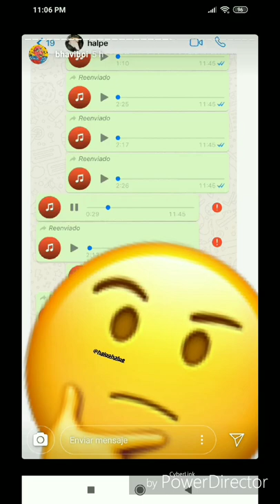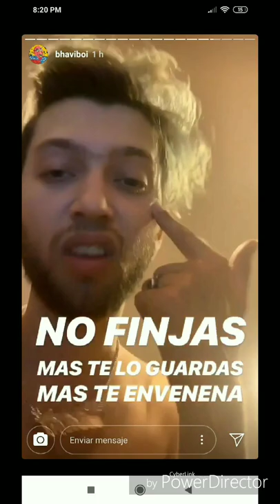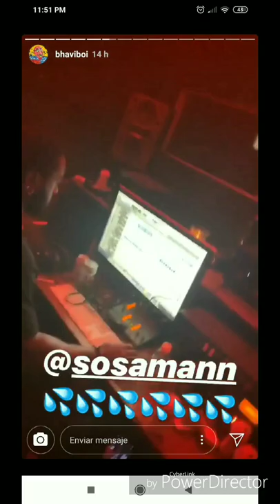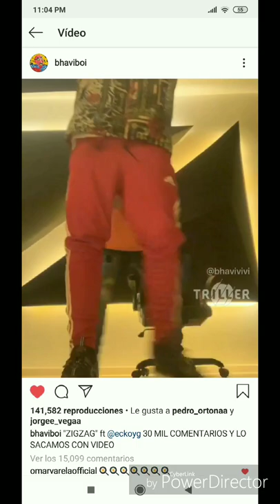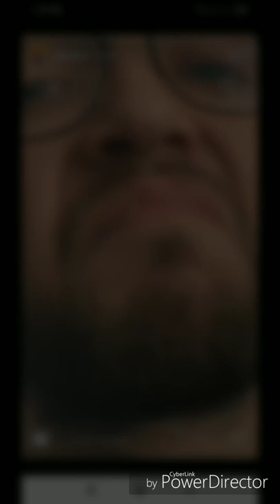NUEVOS ADELANTOS DE CANCIONES DE BHAVI!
Adelantos de los nuevos temas de bhavi